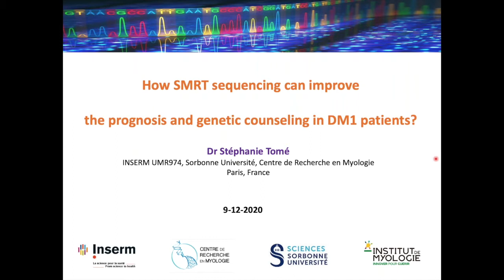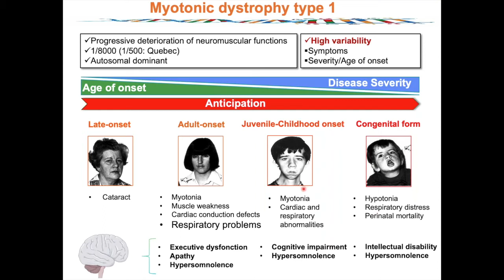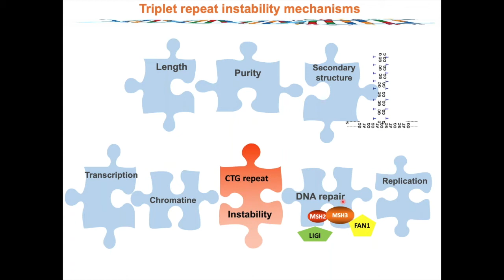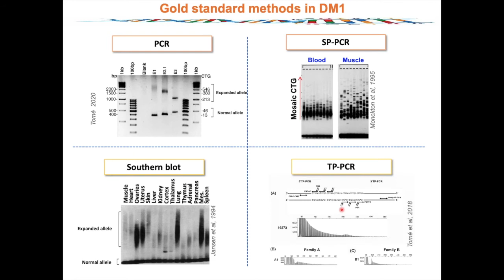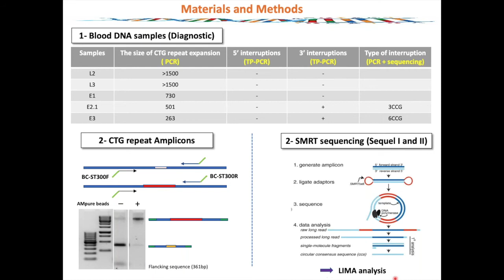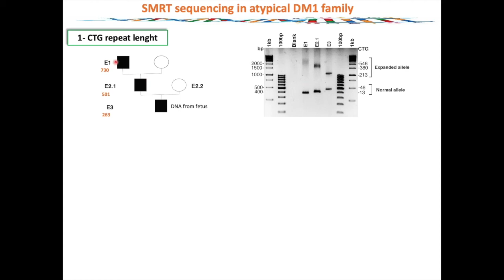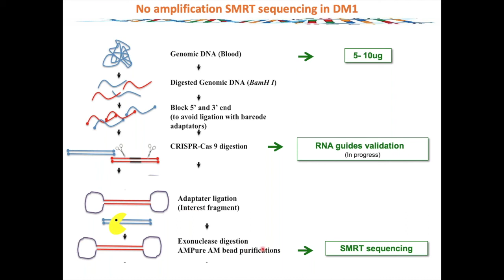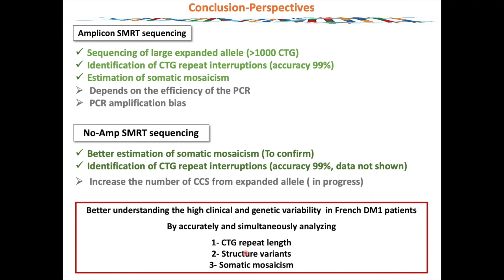Improving the Prognosis and Genetic Counseling in DM1 Patients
In this talk, Dr. Stephanie Tome describes using PacBio Single Molecule, Real-Time (SMRT) Sequencing to precisely measure large CTG repeat size and identify sequence interruptions of expanded allele to understand clinical and genetic variability in DM1 patients, sequencing several DM1 patients with CTG repeat expansion ranging from 130 to greater than 1000 CTG repeats on the Sequel I and II Systems from amplicons. She obtained more than 77% full DM1 reads per sample, with greater than 70% of the reads from expanded alleles. The data includes long reads in the expected size range for all samples, including DM1 patients with more than 1000 CTG repeats. She concludes that SMRT Sequencing is very promising in its ability to sequence large triplet repeat expansions, to identify CTG repeat interruptions and to estimate somatic mosaicism in DM1 patients. In parallel, she has developed amplification free-targeted sequencing in DM1 to avoid the limitations due to PCR amplification. Both of these methods can significantly improve the prognosis and counseling offered to patients.